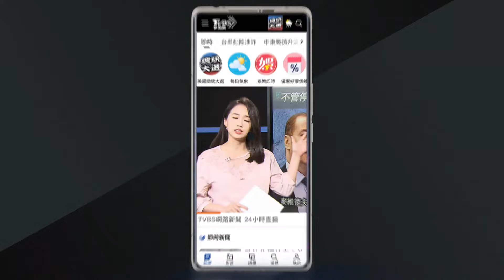心好累!車牌遭盜「連收5罰單」申訴還沒完 冒牌者又撞人肇逃｜TVBS新聞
假車牌氾濫，近日高雄一位車主，車牌遭到盜用，9月收到來自嘉義的罰單後，當下傻眼向分局報案，並且到監理站要求註銷罰單，但程序都還沒走完，卻又接二連三收到4張來自雲林的罰單，甚至對方開車撞人後肇逃，警方又再次打電話通知受害車主，讓她非常無奈，質疑為何警政單位沒有互相通報。